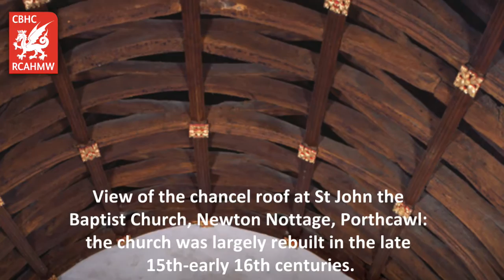Glamorgan: Ecclesiastical Interiors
The Royal Commission’s archive – the National Monuments Record of Wales – contains detailed records of these paintings.

🏴󠁧󠁢󠁷󠁬󠁳󠁿 Mae’r fideo hwn hefyd ar gael yn y Gymraeg | This video is also available in Welsh.

Coflein allows access to details of many thousands of archaeological sites, monuments, buildings and maritime sites in Wales, together with an index to the drawings, manuscripts and photographs held in the National Monuments Record of Wales archive collections.